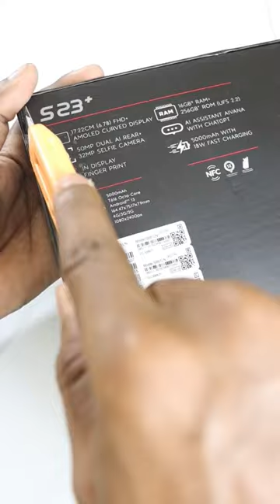itel S23+ Unboxing 16GB+256GB Rs 12,749 Curved Amoled Display 🔥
Aaj Ki Short Video Me Apko itel S23+ Ki Unboxing Karke Dikhaounga Or Bataounga Iske Features And Ye Mobile Phone Apko Sirf 12,749 Rs Me Milta Hai After Discount Ke Baad Me